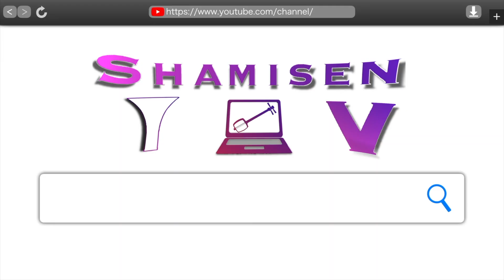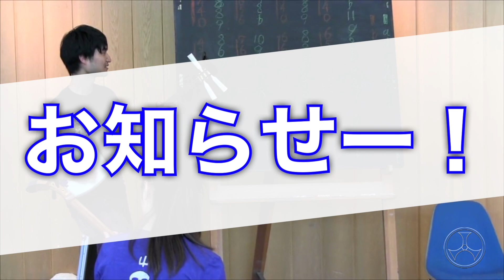三味線のウソホント！？痛いのはガマン、小指を開いてバチを持て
[内容]
1:42 バチを振る動き
2:12 小指を開くということは
2:32 手首の柔軟性
3:14 TFCC損傷の危険性
4:30 音締めへの影響
5:04 小指とバチの接触